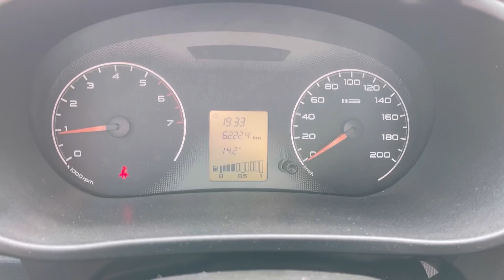Мини обзор. Lada Granta. 2017